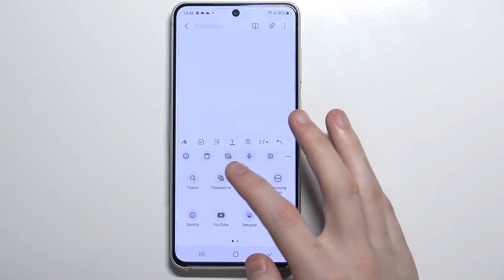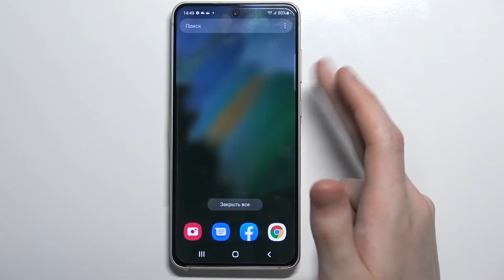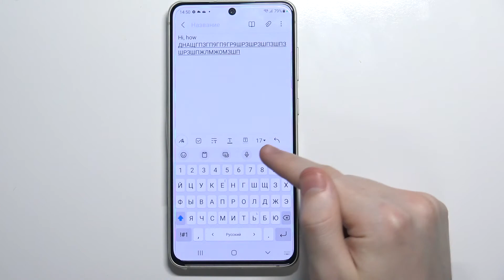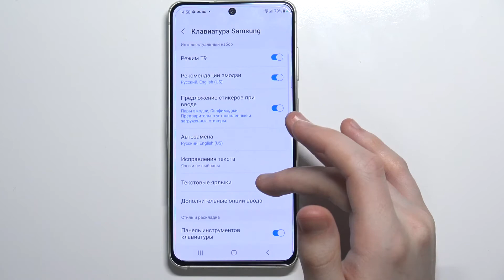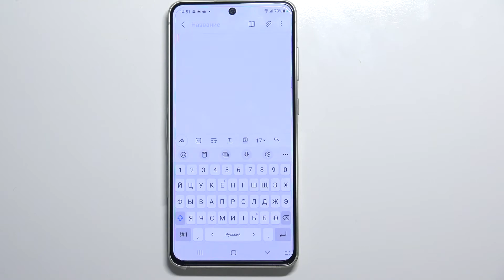Топ фишек клавиатуры Samsung Galaxy S21 FE / Лучшие функции раскладки Samsung Galaxy S21 FE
Доброго времени суток, пользователи Samsung Galaxy S21 FE. В этом видеоролике мы покажем вам лучшие фишки Samsung Galaxy S21 FE. Если вы хотели бы узнать какие есть возможности в клавиатуре Samsung Galaxy S21 FE,  показываем топ функций клавиатуры Samsung Galaxy S21 FE. Улучшенные фишки раскладки Samsung Galaxy S21 FE.

Какие есть фишки в клавиатуре Samsung Galaxy S21 FE? Что в клавиатуре Samsung Galaxy S21 FE классного? Как прокачать клавиатуру Samsung Galaxy S21 FE? Как быстро печатать на клавиатуре Samsung Galaxy S21 FE? Что нужно знать о клавиатуре Samsung Galaxy S21 FE?